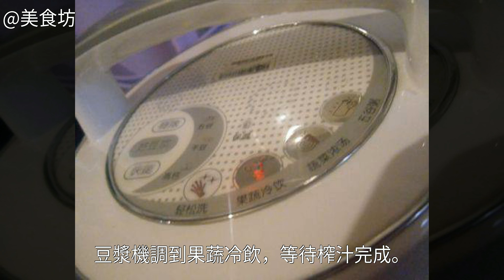橙汁西米露的家常做法橙汁西米露怎麼做好吃 橙汁西米露的最正宗的做法 怎麼做橙汁西米露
橙汁西米露的做法,橙汁西米露怎麼做好吃,橙汁西米露的家常做法橙汁西米露怎麼做好吃 橙汁西米露的做法 橙汁西米露的家常做法